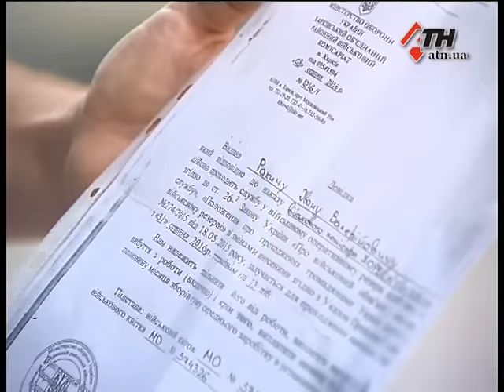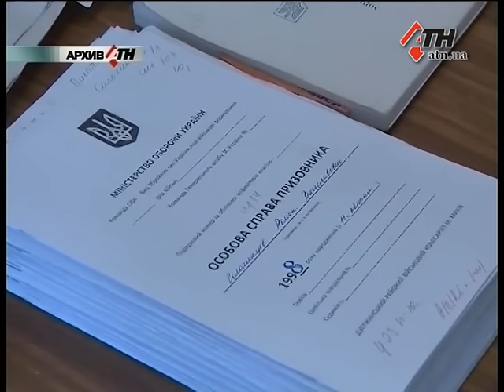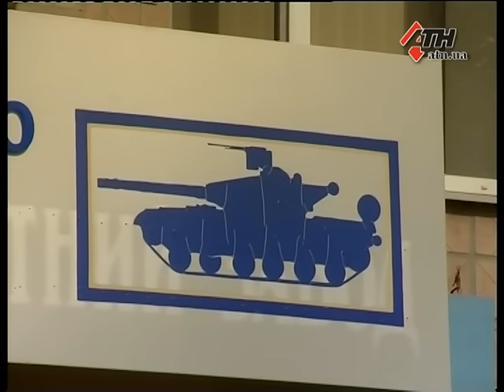Новости АТН - 09.08.2016